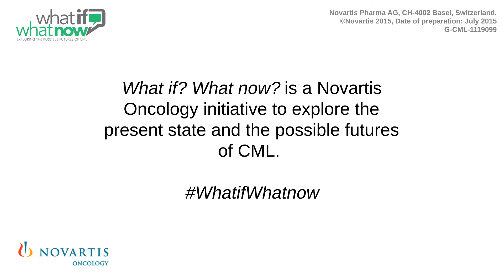Living with CML: Carin´s story of courage and hope (ENGLISH)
In this video, Carin, a CML patient shares her personal experience with chronic myeloid leukaemia (CML), in animated form. The animated story brings to life the emotional impact of CML on patients and their friends and family, in addition to their future hopes and aspirations. It is one of 16 patient journeys illustrated in the book „Faces of Courage and Hope“, featuring wonderful photos and moving interviews of CML patients from 15 countries. The book was published independently by the CML Advocates Network, a non-profit network of worldwide patient organizations. with worldwide shipping. This video was developed with support from Novartis Oncology.